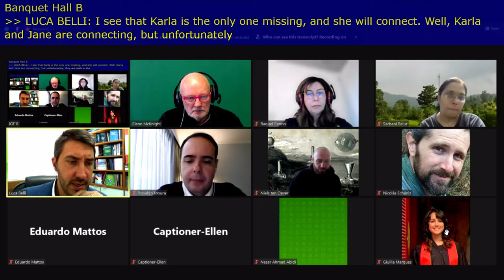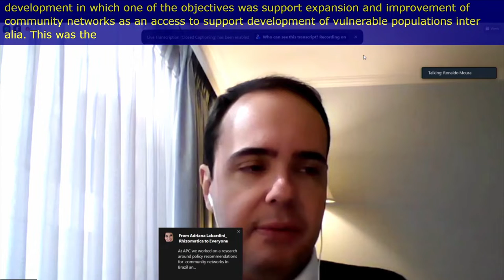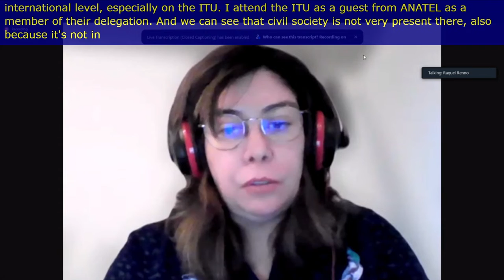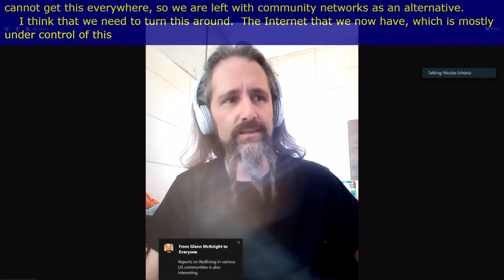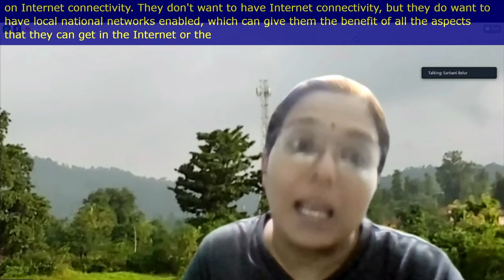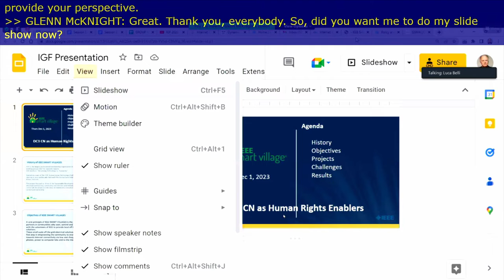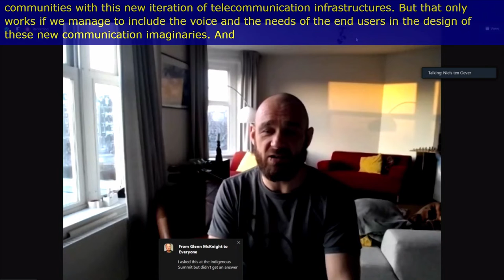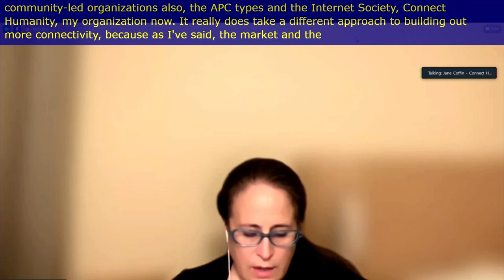IGF 2022 - Day 3 - Banquet B - [DC] Community networks as human rights enablers